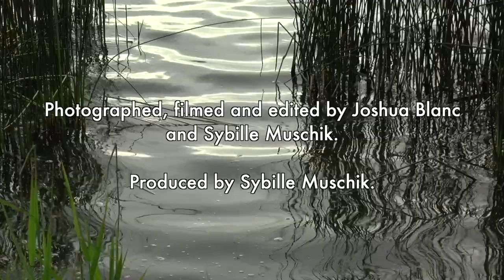Shoreline Studio #61 - Composition Out of the Hat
We begin with Josh Blanc drawing five prompts out of a hat for me to combine into a composition. We make connections between poppy parts and feathers and draw thumbnails in horizontal and vertical formats choosing two to resolve. Starting with a background colour, we wipe out the background colour to negatively form the poppy details. We work more with the background and start on the second piece in a vertical format. This time we use the poppy pods and feathers for a background layer, and after drying and printing, paint poppy pods with a brush and print after drying the background. We finally reveal both prints and decide to continue to resolve the second print in the next tutorial.

If you would like to support Shoreline Studio for ART SUPPLIES (and a latte for Josh!), you are welcome to donate to my PAYPAL account

Chapters:
0:00 Opening titles
0:16 Intro & drawing prompts from the hat
2:29 Our materials
3:49 Thumbnail sketches
11:47 Print #1 - mixing a background colour
14:05 A background layer on the gell plate
15:45 Negative painting of a poppy flower
18:51 Botanical impressions
20:20 Adding colour to the petals
25:36 More flower details
30:31 Print #2 - a simple background layer
33:36 A second layer with impressions
37:52 Mixing a colour for poppy pods
39:24 Painting poppy pods on the gell plate
46:40 Making marks with poppy pods
48:40 A release coat for the first print
50:32 Revealing the prints
52:45 Outro
53:16 Today's prints and closing titles

Filmed and edited by Joshua Blanc and Sybille Muschik
Shoreline Studio: